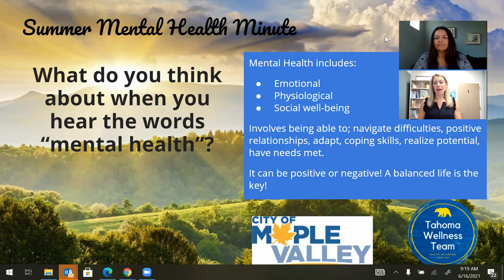7/5/21 - Mental Health Minute - What is Mental Health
What do you think about when you hear the words, "mental health"? We have lots of different ideas of what that can mean. Mental health includes emotional, physiological and social well-being. Mental health can be positive and negative! It involves being able to navigate difficulties, positive relationships, adapt to change, positive coping skills for hard situations, realize our amazing potential, and the ability as for and get our needs met. If we strive for a balanced life and keeping our mental health positive, this is key to a healthy life!

Let's be well Tahoma! It's okay to not be okay but let's not stay there.
If you need help or support, go to gain access to lots of resources. If you need help getting connected to resources and would like to talk with someone, please contact . Stephanie is the Maple Valley Resource Coordinator and here to help Tahoma families during the summer. Her website is Have a restful, peaceful, fun summer!